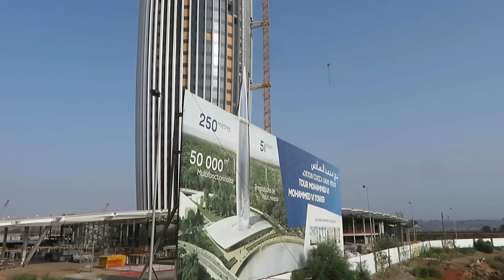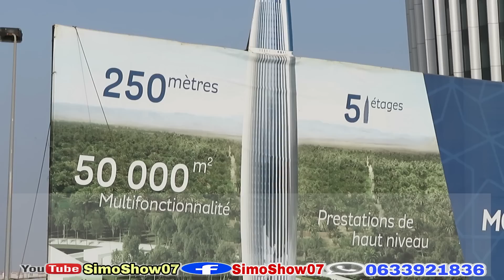اخر مستجدات ناطحة السحاب برج محمد السادس وتركيب الالواح الكهروضوئية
لدعم القناة
  AL BARID-BANK
MOHAMMED-F
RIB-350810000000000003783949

▬▬▬▬▬خارج المغرب
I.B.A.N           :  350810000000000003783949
B.I.C/SWIFT  :         ABBMMAMC